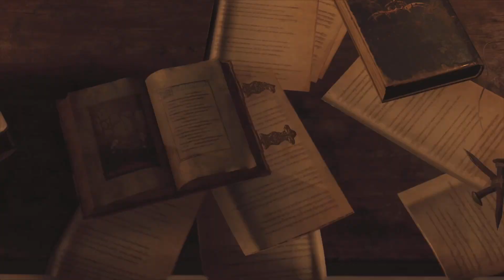Suprise!!!GMJ plays RE 4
Resident evil 4 remake, episode 3.